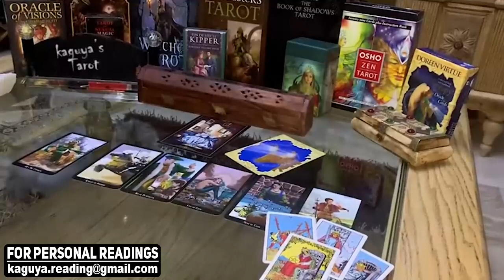AQUARIUS They want to keep this love, January 2022 Tarot Love Reading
Aquarius
Aquarius 2022
Aquarius today
Aquarius January